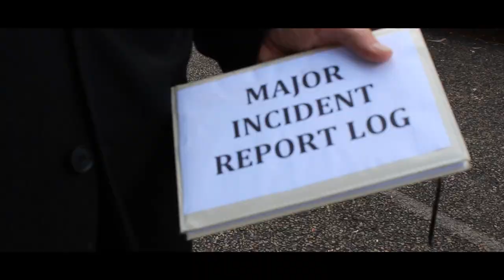TimeBOY the hard ride TEASER/TRAILER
TimeBOY just the numbers AND TimeBOY the next adventure EPISODE WINNER of 14 INTERNATIONAL Short Film Festivals COMING SOON TimeBOY the hard ride. Rodney Jr discovers timetravel is all about the numbers Produced Directed by Rod Power